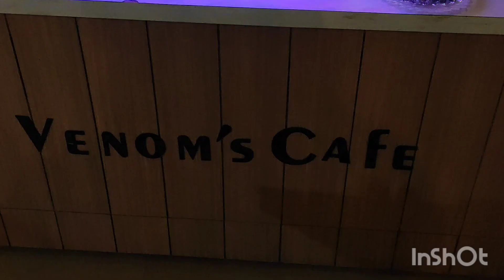Installation Of Blue pet BW- 80 Aquarium | Aquarium Set up for Glowing Widow Fish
We Are Dealing with all Types of Aquarium fish like,

- Japanese koi Fish
- Molly fish
- Tiger shark fish
- Betta Fish
- Color widows Tetra Fish
- Guppies fish
- Neon Gourami Fish
- Calico Ryukin gold fish
- Scare Angel Fish
- Blue Angel Fish
- Koi head Angel Fish
- Bosmai rembo fish
- Neon blue Rembo Fish
- two spot blue Gourami fish
- Oranda Goldfish
- Red cap Gold Fish
- Snake head Fish
- Zebra Fish
- SRD Flowerhorn fish
- Kamfa Flowerhorn fish
- GB Flowerhorn fish
- Golden Tiger barb fish
- Sarfi tetra Fish
- Blue Ram cichlid
- Tiger Oscar Cichlid
- Milky Koi cat fish
- Cory
- silver shark
- Red Tail Shark
- Albino Red tail Shark
- Fire Oscar Fish
- Albino Tiger Oscar Fish
- Copper Oscar Fish
- XRay Fish
- Female betta
- Stone cat Fish
- Puffer Fish